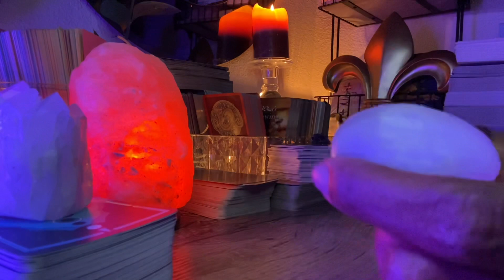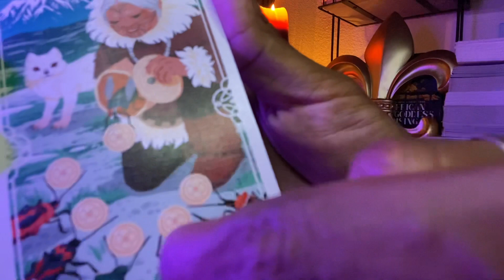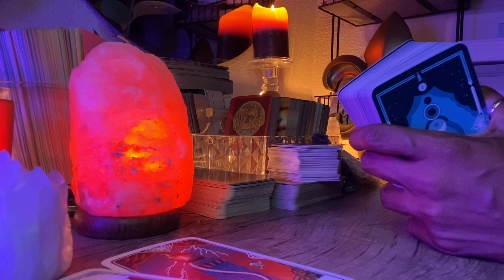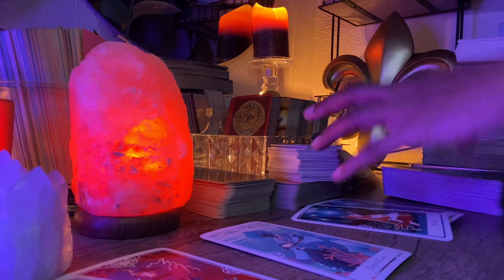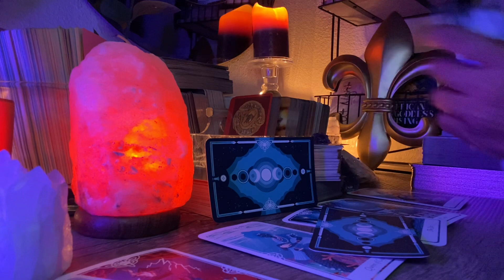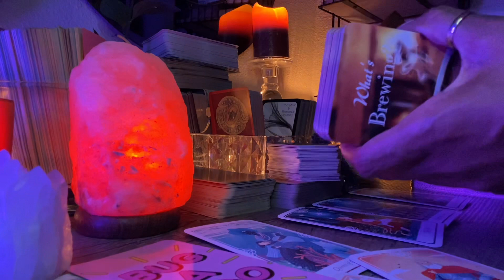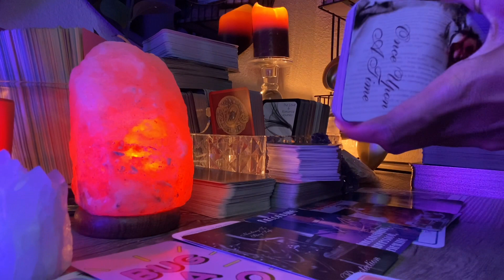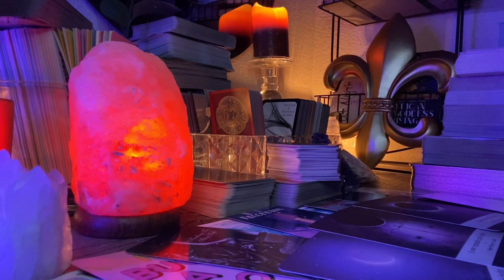They’re coming back to FIGHT for your love LITERALLY!? but uh🙄…| Goddess Platinumm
A vessel of the DIVINE here to deliver RAW, POWERFUL, CLEAR messages. so let’s go in and let’s see what’s going on inside your connection…only if you are ready.

Currently excepting personal TWINFLAME/Soulmate love and Separation readings! Book before slots are full! $50📣 15-25mins

IG: GODDESSPLATINUMM(main page)& RISEROYALS_  for Twinflame guidance
Tictok : Goddessplatinumm